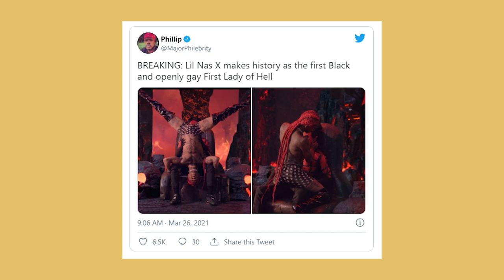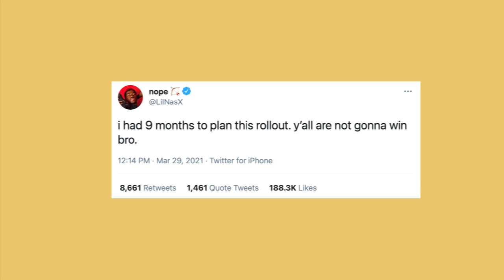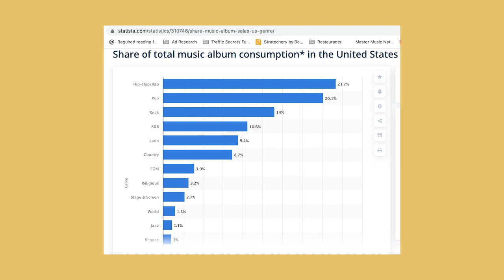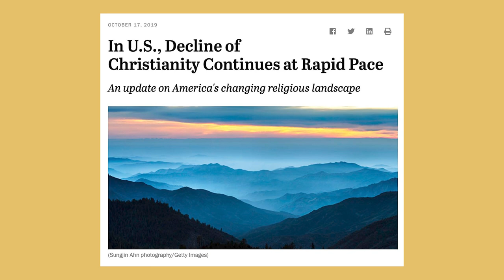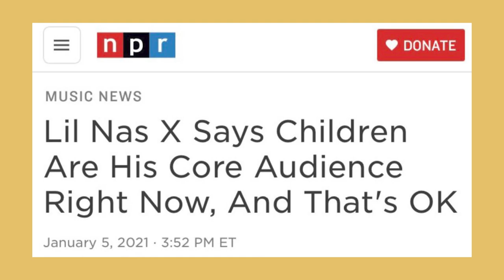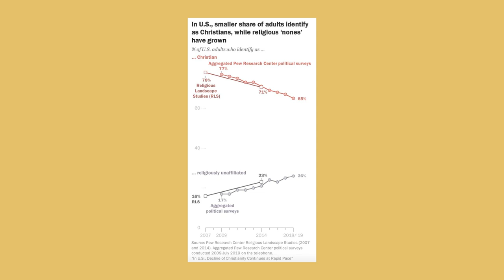How Lil Nas X Manipulates media… [ 4 Step Marketing Strategy]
Being a master in marketing is the most realistic superpower someone can have. With this comes responsibility.

Brandman Sean, Co-Founder of Contrabrand Agency, breaks down how Lil Nas X uses special techniques to receive crazy successful results.